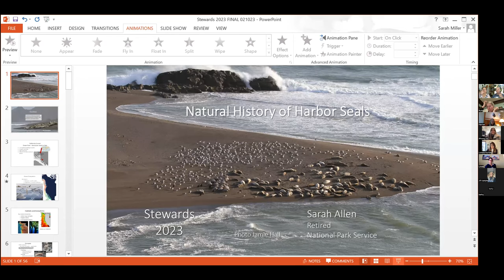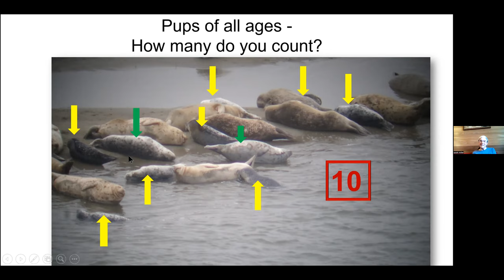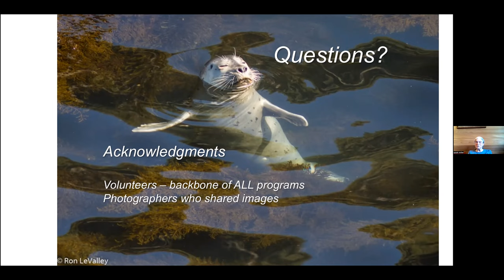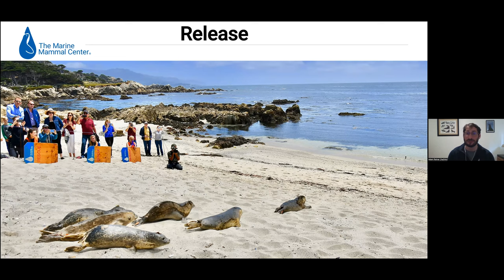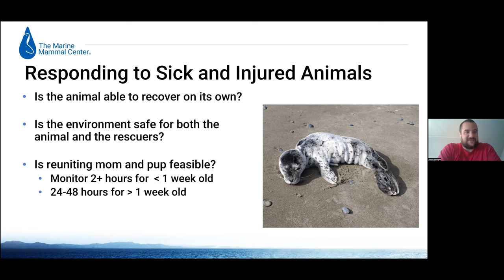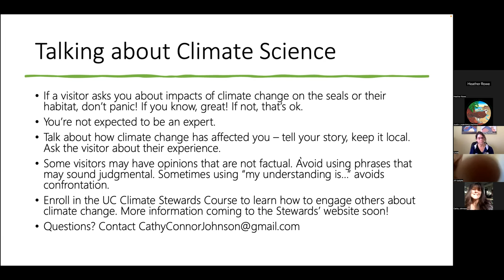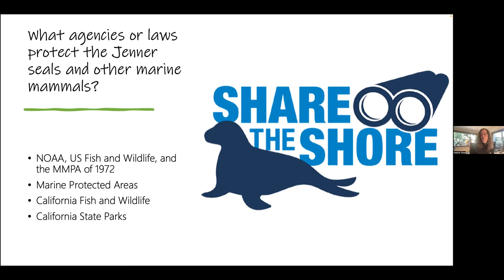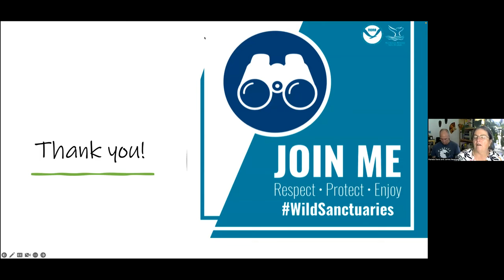Seal Watch Volunteer Training 2023.02.11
Interested in volunteering for Seal Watch and assisting beachgoers by guiding interpretation of the Jenner harbor seal habitat, the largest on the Sonoma Coast? Seal Watch volunteers are located at Goat Rock Beach near the harbor seal rookery (at the mouth of the Russian River) and the Jenner boat launch. Volunteers support safe viewing of the harbor seals during weekends in the spring and summer months through guided interpretation. Park visitors are informed about the harbor seals’ identification, natural history, their protection under the Marine Mammal Protection Act, and conservation with the help of a Seal Watch volunteer. Beachgoers from near and far are able to appreciate these magnificent marine mammals from a safe distance with the help of ropes, signs, and binoculars maintained by Seal Watch volunteers.

2/11/23: Seal Watch Training – Online
First Presenter: Introduction to the Natural History, Biology and Physiology of Harbor Seals with Dr. Sarah Allen

Dr. Sarah Allen will start the day with an overview of harbor seals, the pinnipeds that are commonly seen hauled out at the rookery located at Goat Rock Beach in Jenner, CA. Learn about their amazing adaptations on land and in the ocean.

Dr. Sarah Allen’s research has brought her as far as Antarctica, but most of her career has been as a science advisor to the National Park Service. She has authored and co-authored many publications, including a UC Press Field Guide on Marine Mammals of the Pacific. Currently, she is the Science Program Lead for the Pacific West Region and Research Coordinator for the Californian Cooperative Ecosystem Studies Unit. Sarah is passionate about using science to inform the public and guide land management decisions. Her impressive work has been instrumental in addressing important resource issues as land and seascape-level concerns about our changing environment continue to emerge.

Second Presenter: Rescuing and Rehabilitating Harbor Seals in California with Justin Hodges and Adam Ratner

The Marine Mammal Center is the largest marine mammal hospital in the world. As a critical first responder to threats facing marine mammals, the Center is leading the field in ocean conservation through marine mammal rescue, veterinary science and education.  Join experts from the Center as they discuss the threats facing harbor seals in the Jenner region, the process for rescuing sick and injured animals, and how you can help support response efforts in your region.

Justin Hodges is the Northern Range Operations Manager at The Marine Mammal Center. He oversees the Center’s response capabilities from San Mateo County to Mendocino County and east to Yolo County. He is responsible for recruiting and training new response volunteers, and manages the day-to-day response operations in conjunction with the Dispatch office.

Adam Ratner is the Associate Director of Conservation Education at The Marine Mammal Center. He oversees the Center’s education and communication initiatives aimed at addressing global ocean threats, such as climate change, ocean trash and marine mammal harassment.  By providing hopeful stories of action and tangible solutions, Adam helps people find inspiration and empowerment to become the heroes of their own environment and community.

An overview of the program, onboarding paperwork, and next steps for Seal Watch volunteers: how to sign up for shifts and buddying up with an experienced Seal Watch volunteer to support you on your first shift. For more information on the Seal Watch program visit Stewards of the Coast and Redwoods